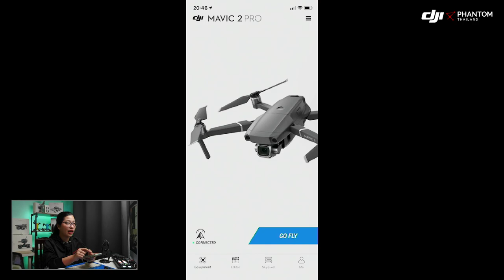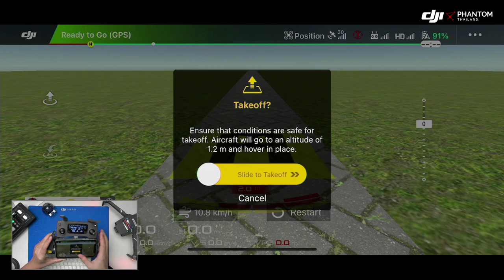DJI GO 4 : Flight Simulator By DJI Phantom Thailand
บันทึก Live : 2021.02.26 _ DJI GO 4 : Flight Simulator By DJI Phantom Thailand

สิทธิพิเศษ! เฉพาะช้อปสินค้าออนไลน์กับ DJI Phantom Thailand🔥สินค้าพร้อมส่ง  DJI PHANTOM THAILAND

พบกับเราได้ทั้ง 5 สาขา ยินดีให้บริการครับ
📌DJI @Central World ชั้น 4 โซนลิฟต์แก้ว ข้าง iStudio
📌DJI @Central Westgate ชั้น 2
📌DJI @Megabangna ชั้น 2
📌DJI @Central Festival หาดใหญ่ ชั้น 3
📌DJI Service Center พญาไท @KSL Tower
สอบถามรายละเอียดสินค้าและโปรโมชั่นต่างๆได้ที่